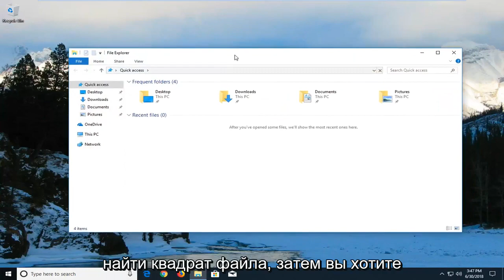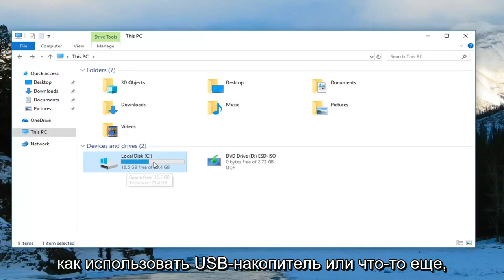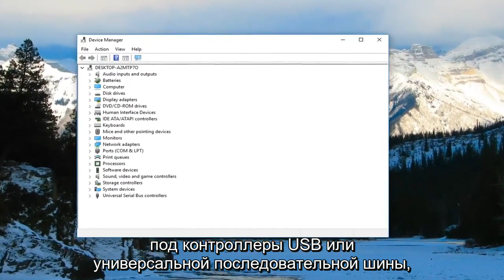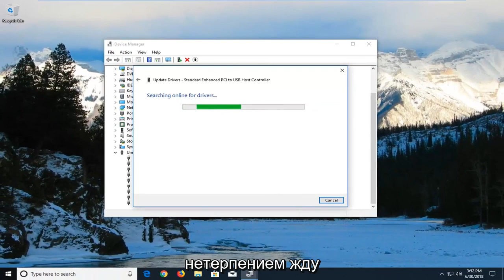Вставьте последний диск из многотомного набора и нажмите ок Windows 10/11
ИСПРАВИТЬ Пожалуйста, вставьте последний диск многотомного набора.

Сообщается, что проводник Windows отображает ошибку «пожалуйста, вставьте последний диск многотомного набора», когда пользователь пытается открыть проводник Windows или выполнить поиск.

Ошибка обычно возникает, если ваша флешка неправильно отформатирована в файловой системе FAT32. Другой причиной ошибки может быть поврежденный USB-контроллер или проблемы с драйвером. Если вы также боретесь с этой ошибкой, вот несколько исправлений для устранения ошибки «пожалуйста, вставьте последний диск многотомного набора» в системах Windows.

Некоторые пользователи сообщают, что их беспокоит сообщение об ошибке «Пожалуйста, вставьте последний диск из многотомного набора и нажмите OK, чтобы продолжить» каждый раз, когда они пытаются открыть окно проводника Windows. Эта проблема, обычно называемая ошибкой сжатых (архивированных) папок, не ограничивается Windows 10, а также часто встречается в Windows 8 и Windows 7.

Это руководство применимо для компьютеров, ноутбуков, настольных компьютеров и планшетов под управлением операционных систем Windows 10, Windows 8/8.1, Windows 7. Подходит для всех основных производителей компьютеров (Dell, HP, Acer, Asus, Toshiba, Lenovo, Samsung).